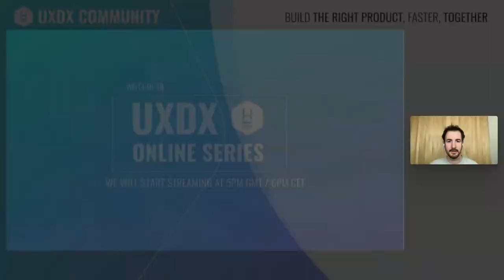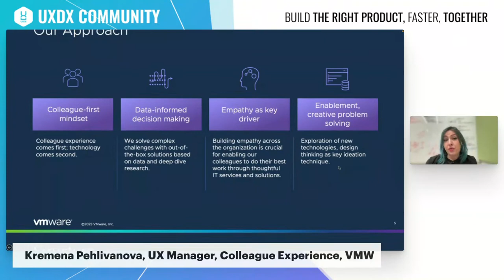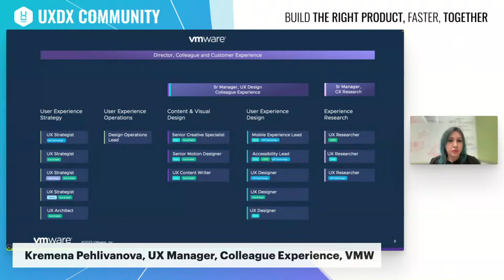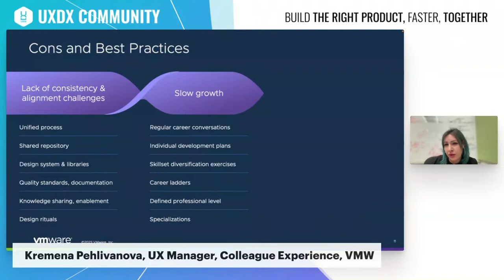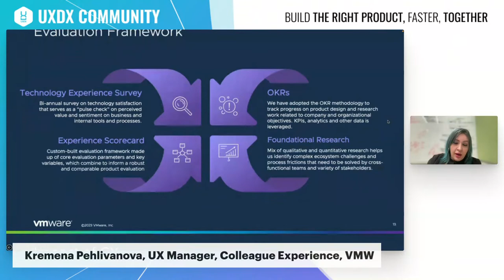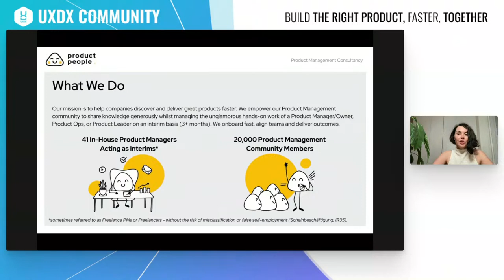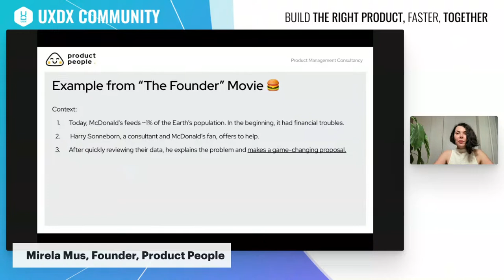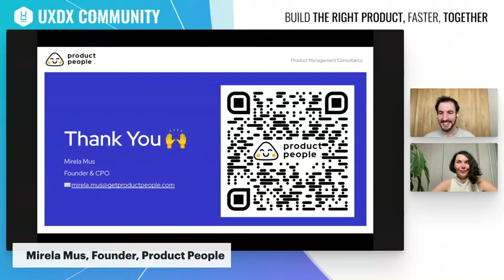Colleague Experience and PM Onboarding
THE TALKS:
Kremena Pehlivanova, UX manager, colleague experience , VMW presenting on Enabling the Team: UX Frameworks for Wide Org Success
and
Mirela Mus, Founder, Product People presenting on Blazing Fast Onboarding for Product Managers

ABOUT US:
UXDX has a mission of helping companies shift from building software through projects to empowering autonomous product teams.

This is our mission because product teams are more innovative and efficient when working in high change environments.

But changing isn't that easy. That's why we host speakers who are sharing how they are changing their ways of working to enable quicker and more customer centric product delivery.

We host large scale conferences in USA, EMEA and APAC each year with up to 2,000 attendees.

We host over 150 free events each year.